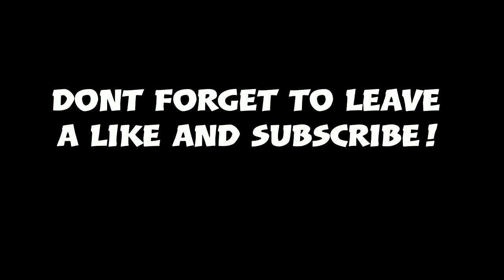How to build a limousine in minecraft (cadillac one "the beast") Minecraft limousine tutorial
In this tutorial video i will show u guys how to build a cadillac one "the beast" limousine in Minecraft.

The United States presidential state car (nicknamed "the Beast",[1][2][3] "Cadillac One",[4][5] "First Car";[6] code named "Stagecoach"[7][8]) is the official state car of the president of the United States. The current model of presidential state car is a unique Cadillac that debuted on September 24, 2018.
United States presidents embraced automotive technology in the early 20th-century with President William Howard Taft's purchase of four cars and the conversion of the White House stables into a garage. Presidents rode in stock, unmodified cars until President Franklin D. Roosevelt's administration bought the Sunshine Special, the first presidential state car to be built to United States Secret Service standards. Until the assassination of John F. Kennedy, presidential state cars frequently allowed the president to ride uncovered and exposed to the public. President Kennedy's assassination began a progression of increasingly armored and sealed cars; the 2009–2018 state car had five-inch-thick (13 cm) bulletproof glass and was hermetically sealed with its own environmental system.

Discord Name:
NewFreedomMc #5500

PSN Gamertag:
NewFreedomMc